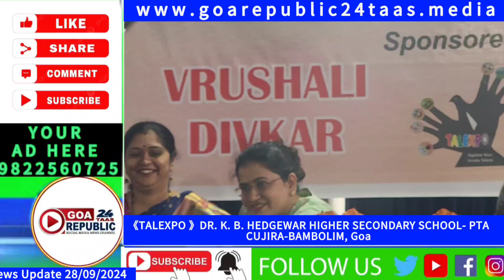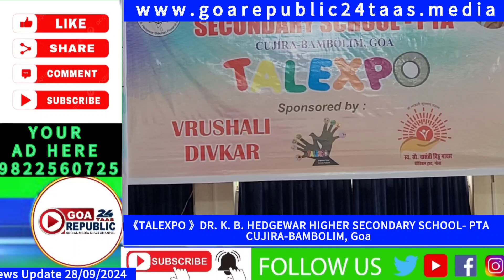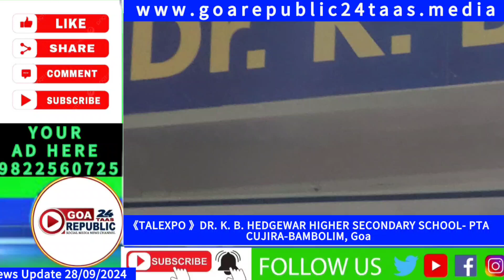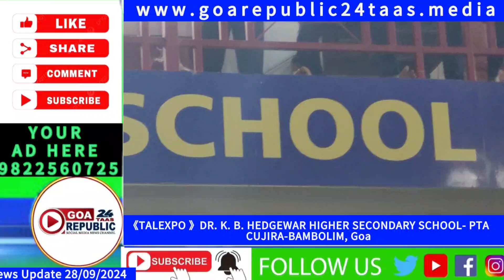TALEXPO Event ●At Dr.K.B HEDGEWAR HIGHER SECONDARY SCHOOL PTA CUJIRA-BAMBOLIM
@GoaRepublic24taas_Media● Live Media News Network